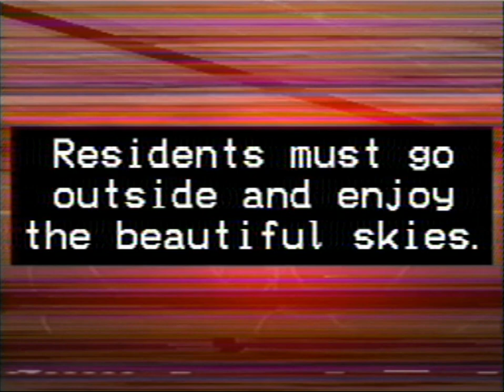When Day Breaks - An EAS Short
11/23/2007

based on “dr locke’s proposal”

bla bla bla creative commons 3.0, everything in this video originates